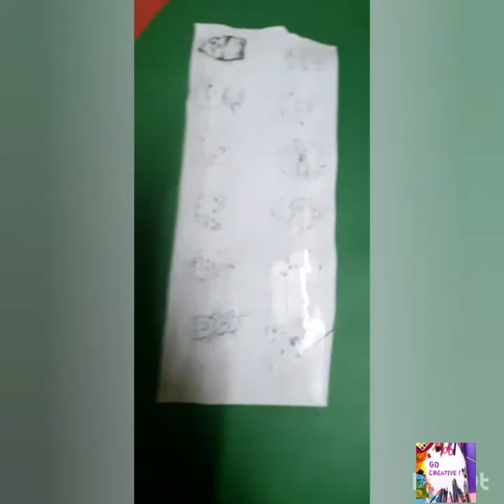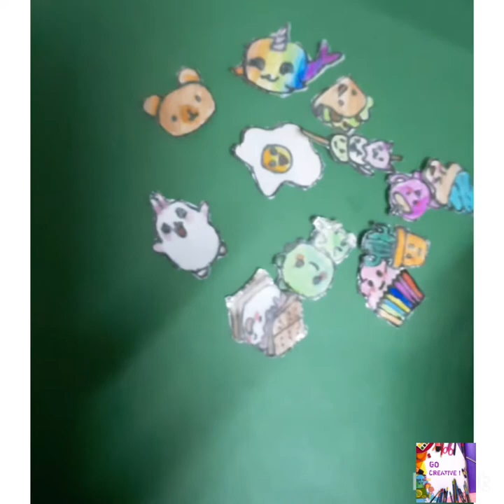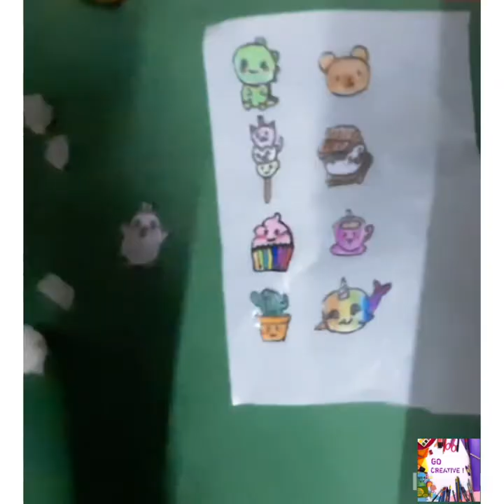DIY STICKERS | DIY KAWAII STICKERS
Musician: Rook1e

u can find how to make stickers at home in an easy way